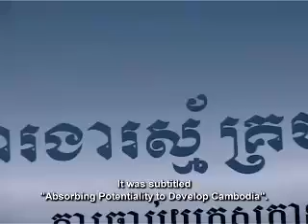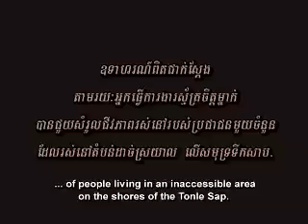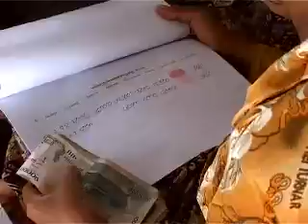Volunteering Spirit Equity Weekly Feature Show 67 YouTube Google Chrome